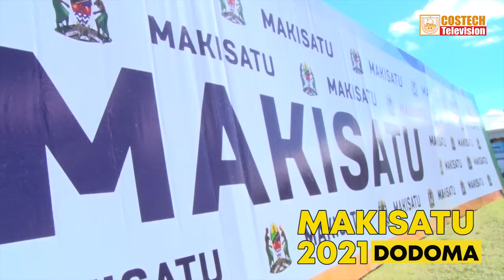Mbunifu wa mashine na mitambo mbalimbali Adam Zacharia Kinyekire